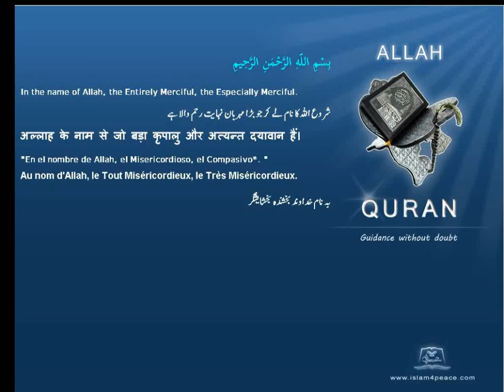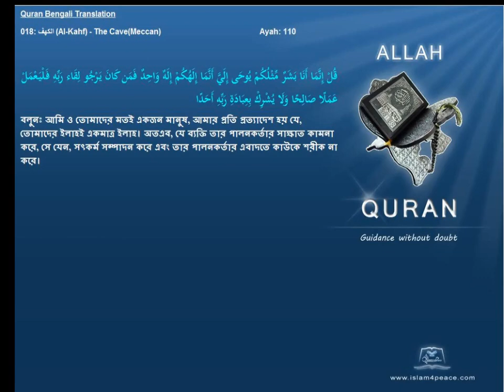Quran Bengali Translation 018 الكهف Al Kahf The CaveMeccan Islam4peace com